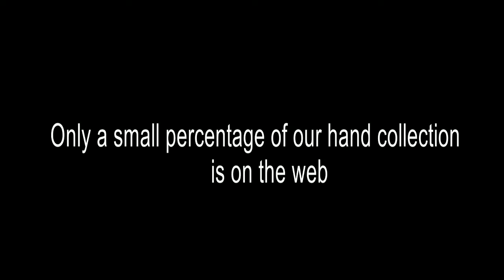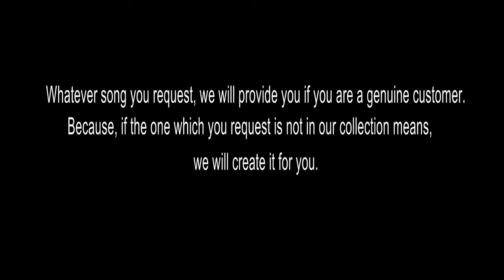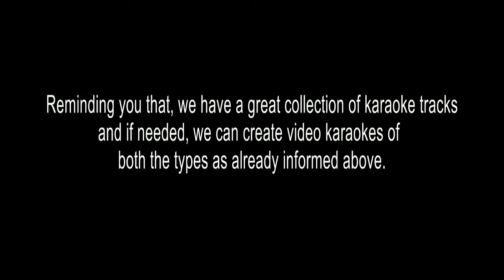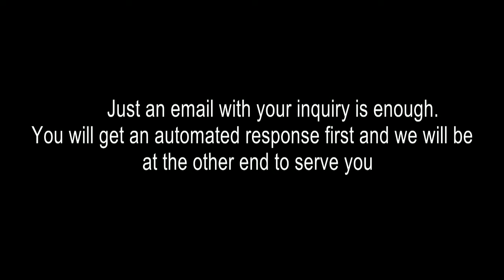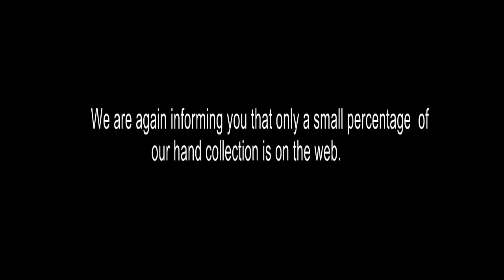JEEVITHESWARIKKEKUVAN KARAOKE LADIES HOSTEL